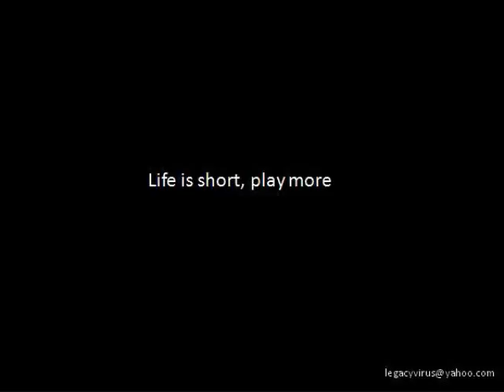Rockwell-The art of dying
Chronic stress- persistent stress can lead to illness.
                            -legacyvirus